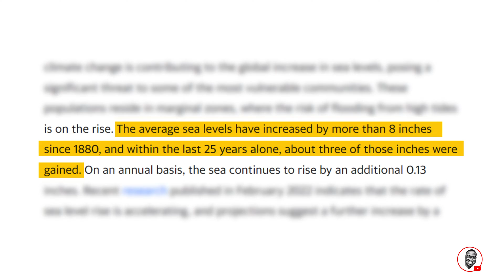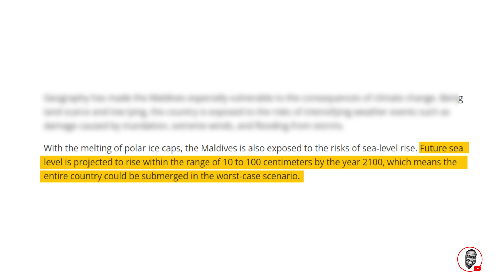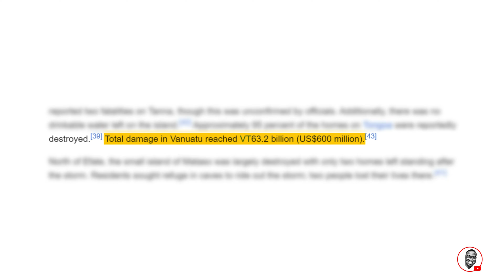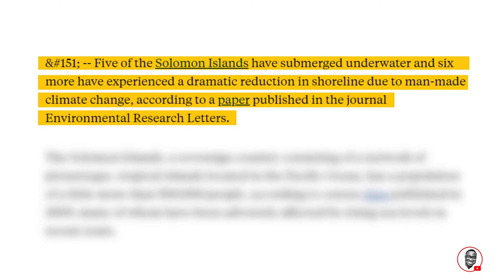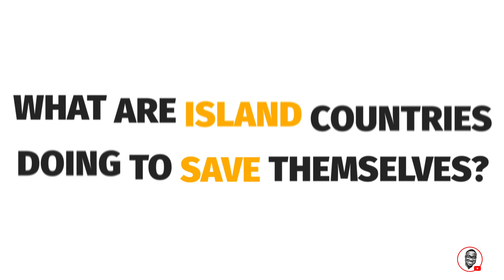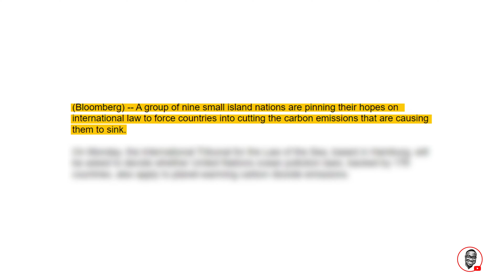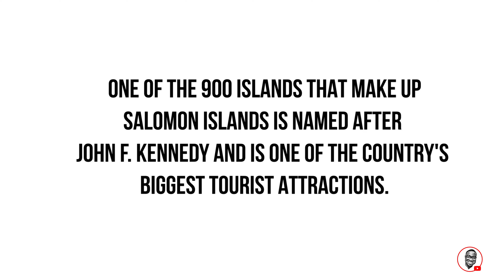Why Ocean Island Countries are Disappearing Fast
Island nations across the Pacific and Indian Ocean face the real risk of extinction. Here's how it could all unfold.